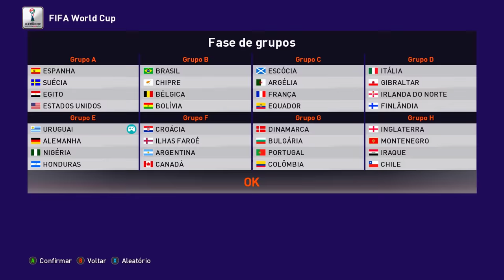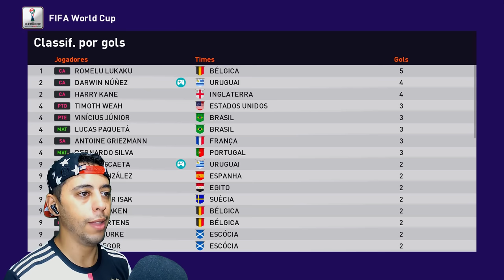VIREI O ARRASCAETA E JOGUEI A COPA DO MUNDO PELO URUGUAI !🏆